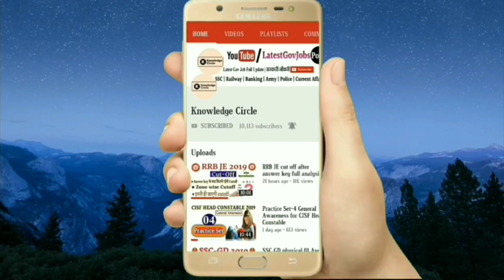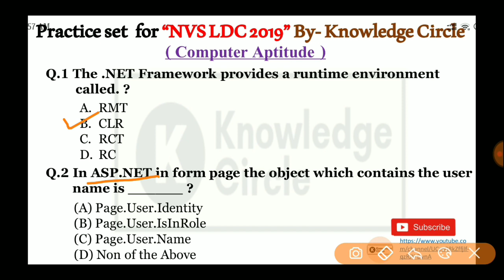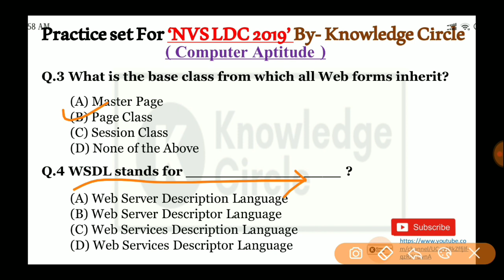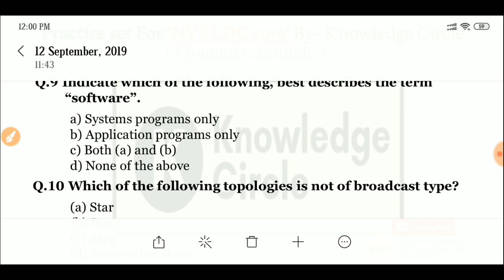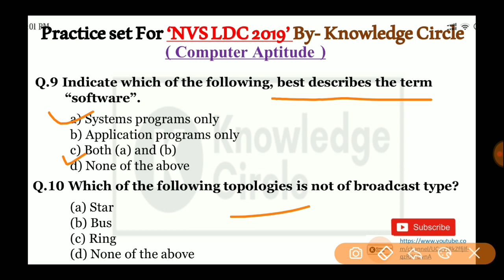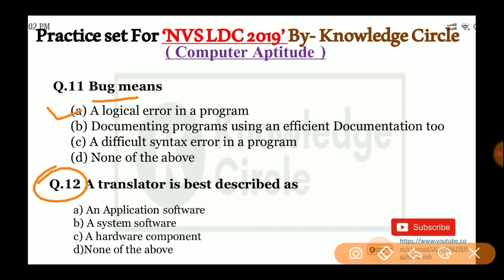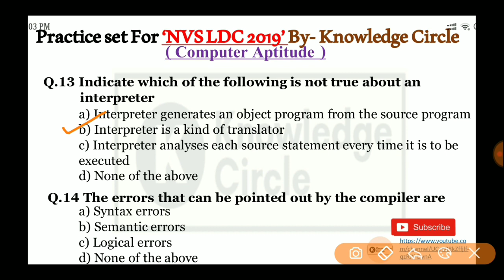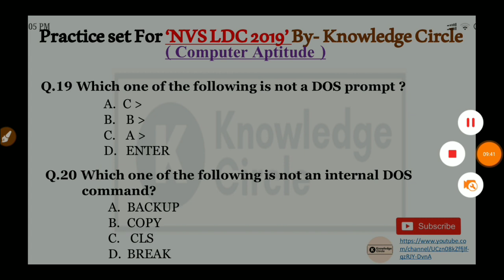Practice Set NVS LDC 3 || Computer Aptitude Test || कम्प्यूटर सम्बंधित प्रश्न